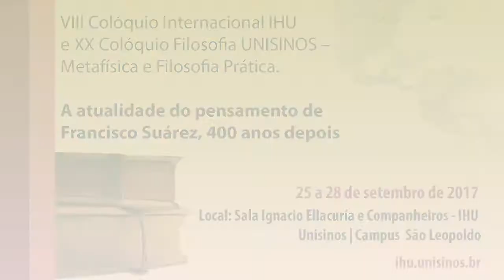Direito e Moral: Suárez e a Modernidade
Mesa redonda "Direito e Moral: Suárez e a Modernidade"
prof. dr. Marcus Paulo Rycembel Boeira (UFRGS)
prof. dr. Alfredo Dal Molin Flores (UFRGS)
prof. dr. Elton Somensi (PUC-RS)
prof. dr. Carlos Adriano Ferraz (UFPEL)
prof. dr. Paulo Emilio Borges de Macedo (UERJ)